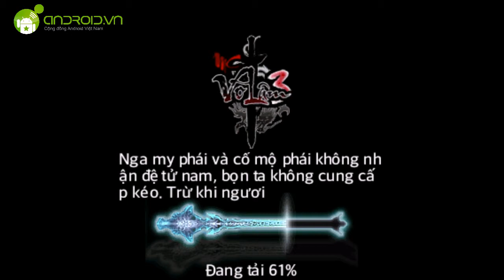Võ Lâm 3 - Sống lại ký ức.